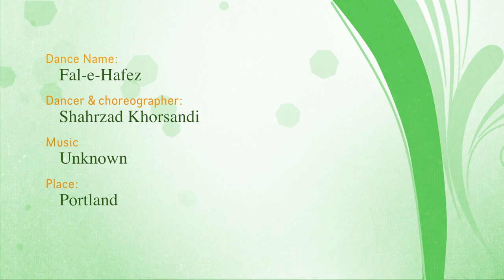Fal e Hafez clip Portland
A short clip of my solo, Fal-e-Hafez, performed on August 5, 2016 at the annual Persian Festival hosted by Andisheh Center in Portland.